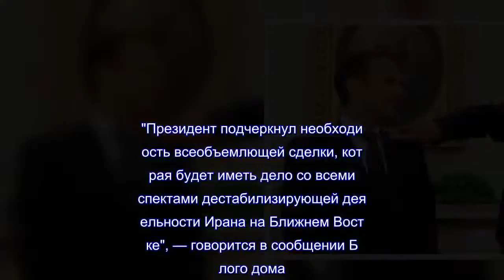Трамп обсудил с Макроном "всеобъемлющую" сделку по Ирану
"Президент подчеркнул необходимость всеобъемлющей сделки, которая будет иметь дело со всеми аспектами дестабилизирующей деятельности Ирана на Ближнем Востоке", — говорится в сообщении Белого дома.Трамп на прошлой неделе заявил, что США выходят из Совместного всеобъемлющего плана с Ираном по ядерной программе Тегерана и вводят санкции.Администрация США заявляет, что, помимо ядерной программы Тегерана, ее беспокоит программа создания баллистических ракет и поддержка Ираном шиитских движений и других союзных сил в Ливане, Йемене, Ираке, Сирии и других странах.По заявлению Трампа, он готов обсуждать с европейцами новые договоренности по Ирану, которые будут охватывать все упомянутые аспекты.